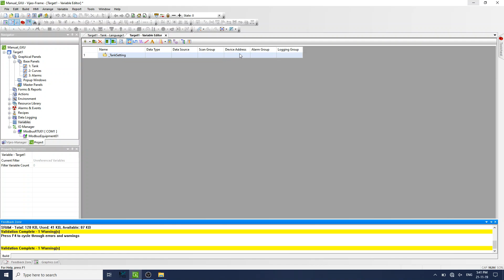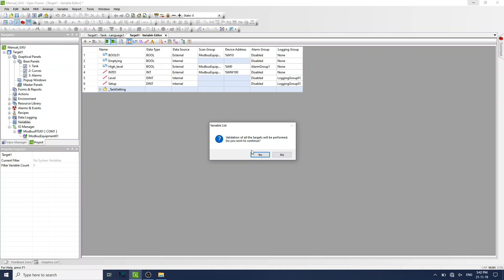How To Delete Unused Variables In Schneider HMI Using Vijeo Designer Software